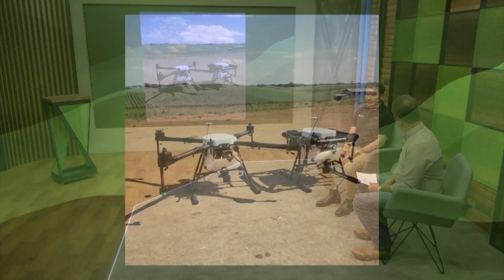PRODUTOR LÁ FORA VÊ O FAZENDEIRO BRASILEIRO COM MUITO ORGULHO. SAIBA O PORQUÊ DISSO